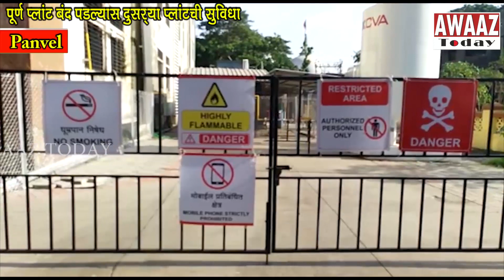Panvel Sub-District hospital oxygen plant gets 3 tier system security, 3 deployed for maintenance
Panvel Sub-District Hospital - Oxygen Plant साठी 3 Three Tier System सुरक्षा, देखरेखीसाठी 3 कर्मचाऱ्यांची नेमणूक

नाशिक महापालिका क्षेत्रात घडलेल्या ऑक्सिजन गळतीची दुर्दैवी घटना अनेकांच्या काळजाला चटका लावून गेली.. या घटनेमुळे सर्वच हॉस्पिटलमध्ये ऑक्सिजन प्लान्टची तपासणी केली जात आहे. याच अनुषंगाने पनवेल उपजिल्हा रुग्णालयातील ऑक्सिजन प्लांटमध्ये 6 केयर टॅंक बसवलेला आहे..या  ऑक्सिजन प्लांटच्या देखरेखीसाठी 3 कर्मचारी नेमण्यात आले आहेत. त्यांना पनवेल महापालिकेच्या माध्यमातून ट्रेनिंग देण्यात आले असून या प्लांट मध्ये दाब कमी किंवा जास्त झाला व काही बिघाड झाला तर तीन टायरची सिस्टिम या प्लांट मध्ये बसवण्यात आली आहे. हा प्लांट बंद पडला तर बॅकअप मध्ये 6 ड्युरा सिस्टीम असून, ड्युरा सिस्टीम बंद पडली तर बॅकअप ला जम्बो सिस्टीम प्रत्येक मजल्यावर बसवली गेली आहे. तसेच हा प्लांट बंद पडला तर दुसरा प्लांट कार्यान्वित केला जातो जेणेकरुन रुग्णांना ऑक्सिजनचा पुरवठा बंद पडून गैरसोय होऊ नये व सर्वतोपरी खबरदारी घेतली जात असल्याची माहिती उपजिल्हा रुग्णालयाचे अधीक्षक बसवराज लोहारे यांनी दिली आहे..

For Awaaz Today, Shweta Bhoir, Panvel.